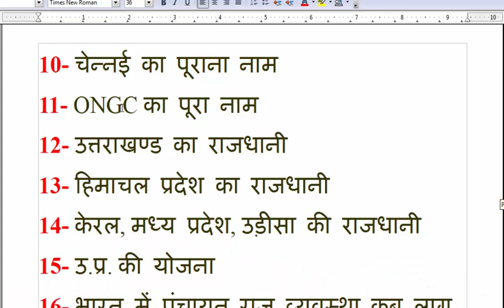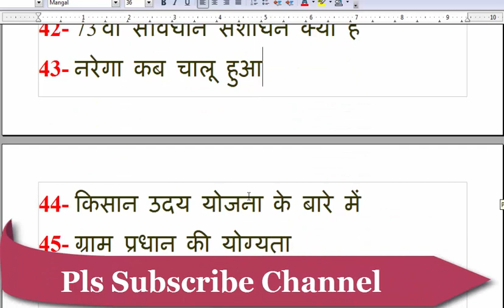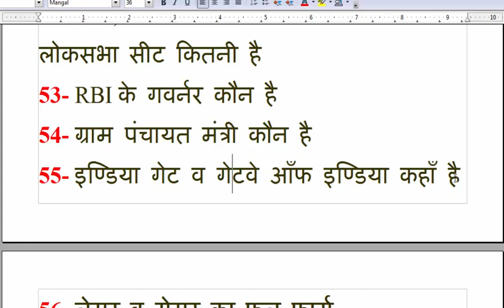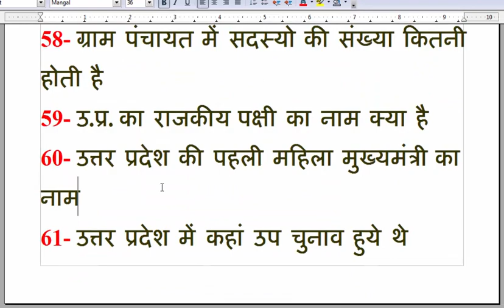UPSSSC VDO Interview 04 April 2018 कौन- कौन सा प्रश्न पूछा गया, SMP Coaching का धमाका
Success Mirror Point Coaching-